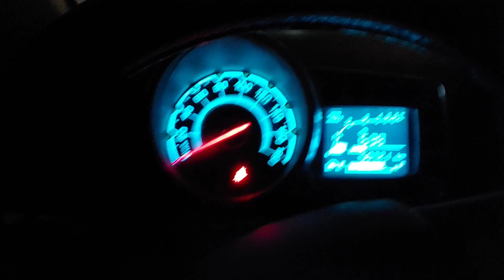Road Trip At Freezing Night